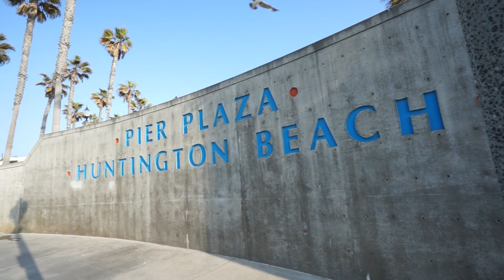The Victorian Beach House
For more information and to get a curated weekly list of the best investment properties in Los Angeles go to:

The Victorian Beach House! Just like the Sowden House this is one of the most unique houses you will ever see! This collectors home is ready to romance her new owner with her rich history, soaring ceilings, elaborate woodwork with modern amenities. Just three blocks from the beach, and a 10-minute walk Downtown, this unique home is situated in a quiet neighborhood. This very rare 3400+ SF house boasts 3 bedrooms with two masters suites, an office/library with OCEAN VIEWS and pot belly stove, a tiered 7 recliner seat MOVIE THEATER complete with 7.1 surround sound and 10,000 watts but kicker seats, a stunning 3rd floor rooftop deck, prewired for a BBQ and spa if desired. The kitchen boasts a large teak island, ample cabinets and chefs appliances. The refined elegance and appealing elements of this home include Heritage Cast Iron Classic Clawfoot tubs, custom imported English wainscoting, built-ins, tin ceilings, gas fireplaces, air conditioning, and so much more. Other additions include Cooper piping, 3 Reverse Osmosis drinking system, charcoal water filtration and double insulation throughout the entire home.